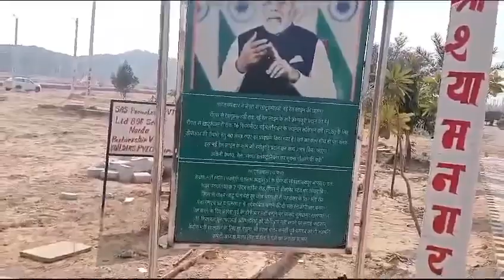☎️9910355655 Khatu Shyam Ji Aseem kirpa se apke laaye hai Gated township mein plots with Registery